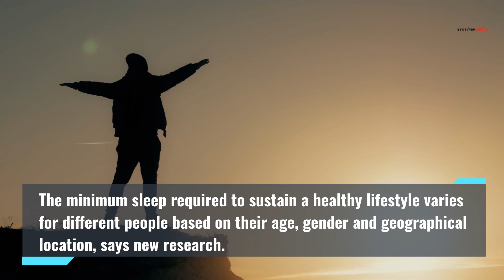Young women sleep more than young men, finds new study